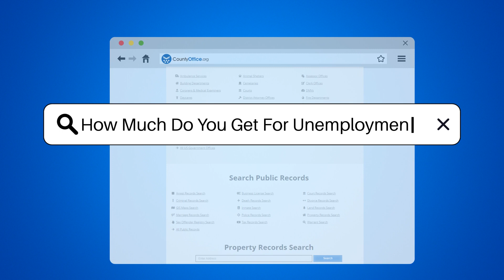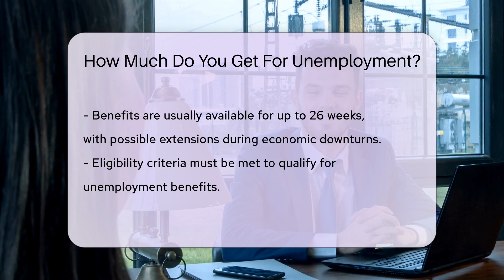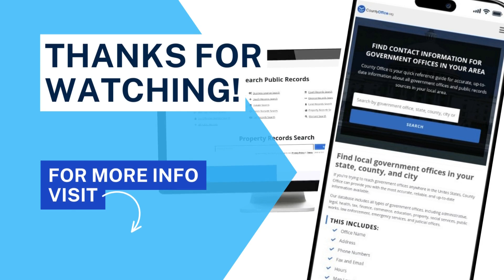How Much Do You Get For Unemployment? - CountyOffice.org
How Much Do You Get For Unemployment? Navigating the world of unemployment benefits can be tricky, but we've got you covered in our latest video! Unemployment benefits are crucial for many during times of job loss, and understanding how much you can receive is key to planning your next steps. Our video breaks down the complexities of unemployment benefits, including how they're calculated, the range of payments, and the duration of benefits. We also touch on the additional support unemployment can offer, like job training programs.

To get the most accurate information for your situation, we recommend checking out your state's unemployment office website, where you can find specific details tailored to your region. And don't overlook your local county office, an invaluable resource for personalized government services.

Dive into our video to unravel the mysteries of unemployment benefits and get the guidance you need during challenging times.